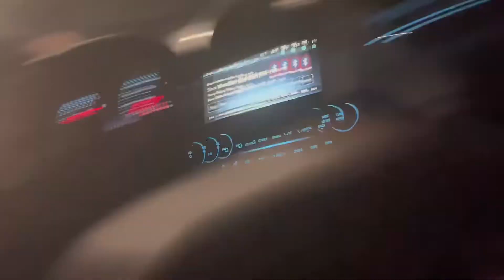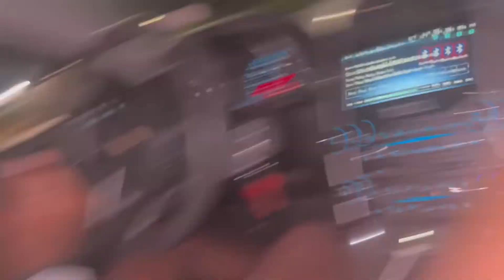I RECORDED THE LITTEST HBCU VLOG 🔥👀( WONT BELIEVE WHAT HAPPENED)😳“Must Watch “‼️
Thanks to everyone that supports me !! ❤️